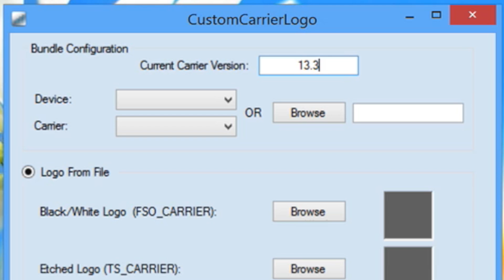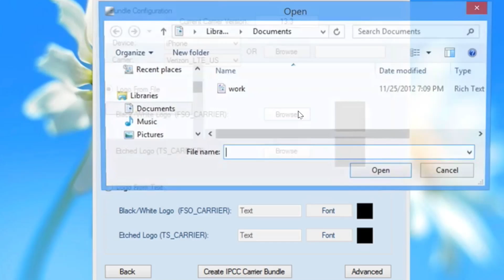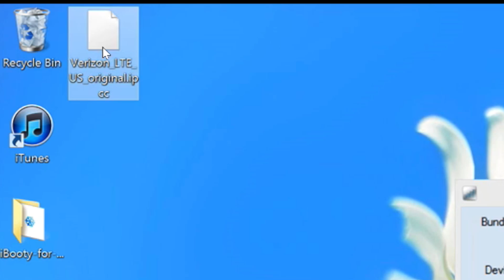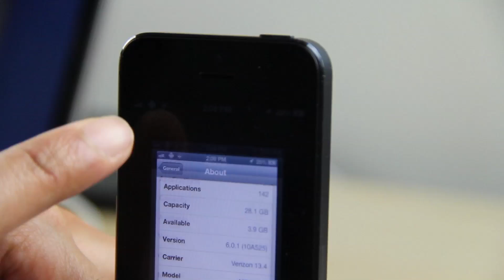CustomCarrierLogo (Windows)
Name: CustomCarrierLogo (Windows)
Description: Add custom carrier logos to your iPhone without jailbreaking.
Developer: Dany Lisiansky

About iDB